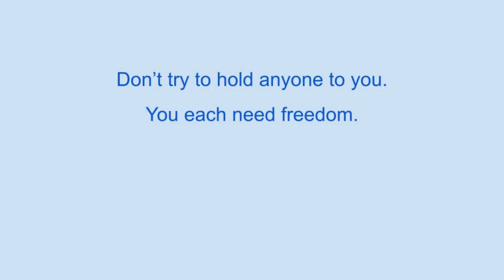AQUARIUS SILENT MESSAGES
I hope this reading helps you handle the situations that come your way.

Get your annual Love 360 reading below. 36 love questions answered for the coming year for only $5. Each Love 360 comes out as the sign arrives during the year.